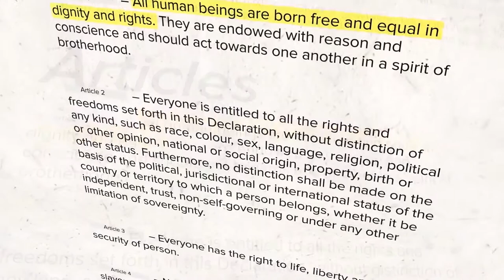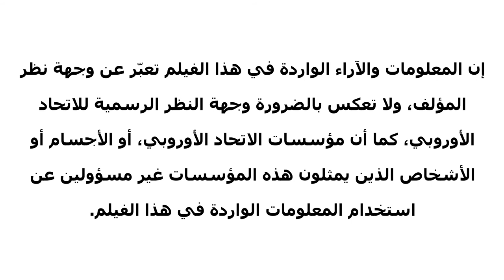On line training (e-learning) : Human Rights and the national legislative system in Jordan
The first online training module in Arabic on the historical development if Human rights with focus on Jordan

اول تدريب من نوعية بالغة العربية حول التطور التاريخي لحقوق الانسان في العام مع التركيز على الاردن
للتسجيل
أو
اتصل نعتا لحصول على اسم ورقم مستخدم للاستفادة من التدريب